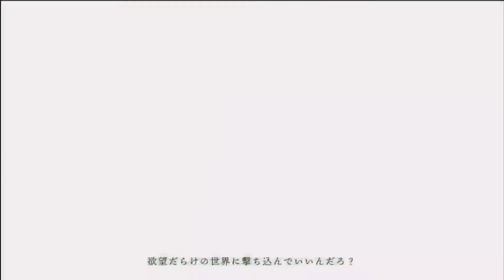【未経験者が】アンビバレンス/すりぃfeat.初音ミク【歌ってMIXしてみた】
ワンコーラスだけやってみました。
使用したソフトはStudioOne4の偉そうに有料版です
5にアップデートできるのにしていませんすいません
メロダインは上記ソフトを購入したときについてきたやつでアップグレードなどしていないです
(なので細かい修正ができていません)
ハモリはちょっと不協和音になる部分を出す感じに作ってみました。

音楽ゲーム「maimai」収録、言ノ葉Project書き下ろし曲

Mix&Mastering＊Encode＊Song＊全部わし